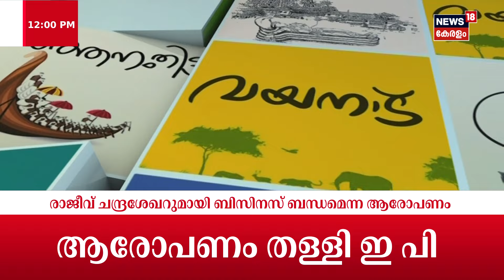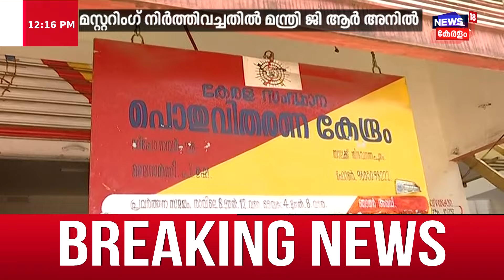Malayalam News | സകലമാന കേരളം | Sakalamana Keralam - Malayalam Local News | 17th March 2024